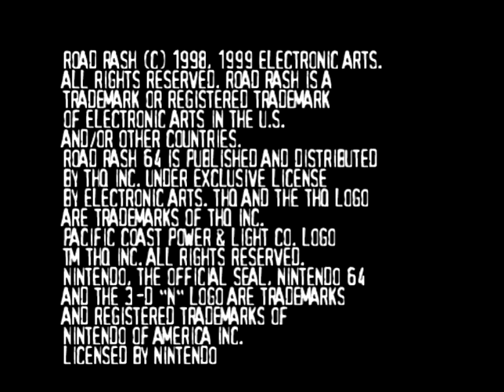Nintendo 64 - Road Rash 64, Gameplay